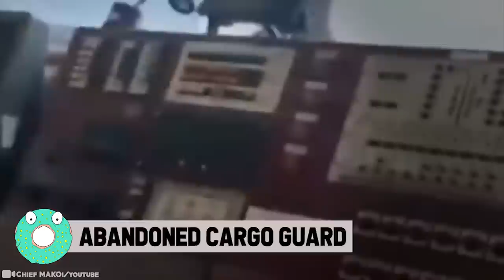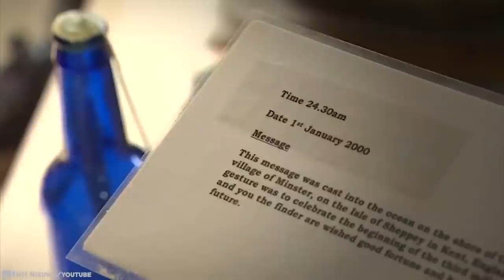15 Mysterious Things Found By Sailors And Fishermen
Being a sailor or a fisherman is a very important job. Without sailors, how would we know about undiscovered worlds had they not explored the seven seas? If we had no fishermen, how would we have any understanding of the strange and unusual creatures that they have found along the way? These important people throughout history have opened up so many avenues for further exploration in and out of the water. And they’re still finding stuff that you just have to witness for yourself… 15 Mysterious Things Found By Sailors And Fishermen!